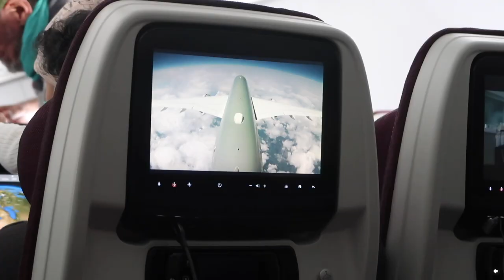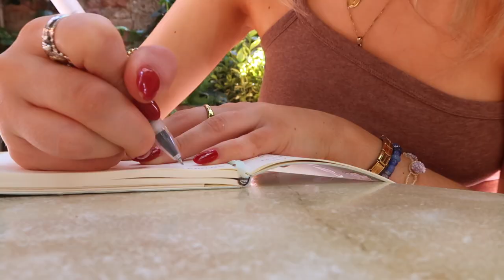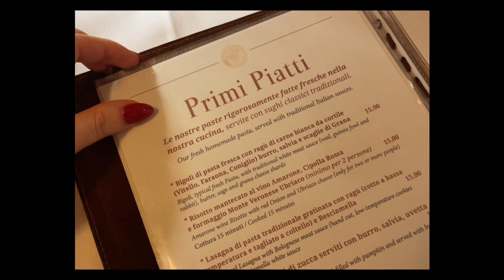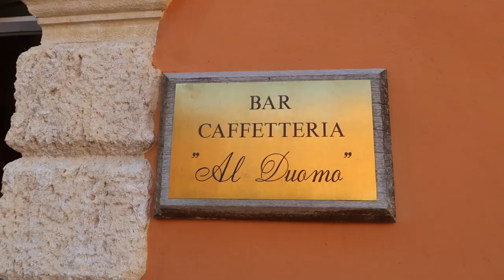a few days in verona | the italian summer diaries ep_01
ciao belli,

spend a few golden days in fair verona with me. i cannot believe i am actually in italy, living, creating and filming. it's truly a dream come true! these days in verona were so special, such a perfect start to my trip. there are lot's more of these diaries to come, i can't wait to share them with you

baci,

elena téa xoxo

CAMERA:
Canon G7x Mark ii
Canon camcorder (from approx 2010)